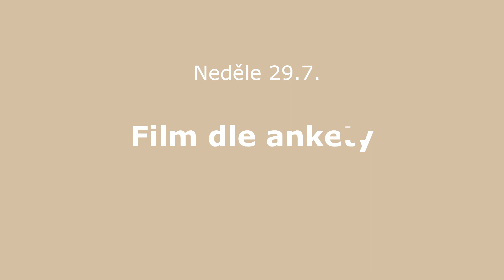projekt rado tot final